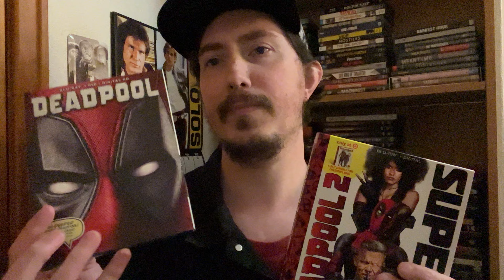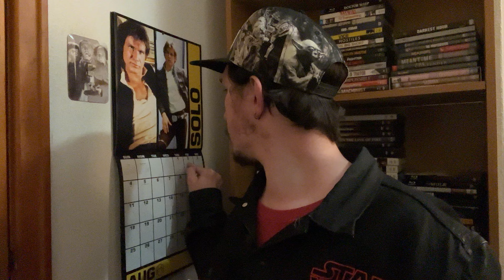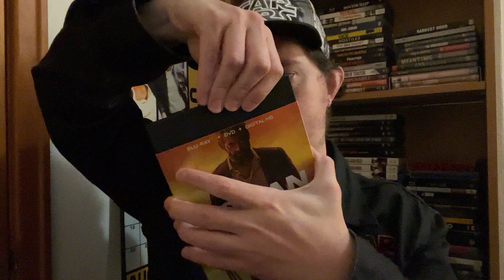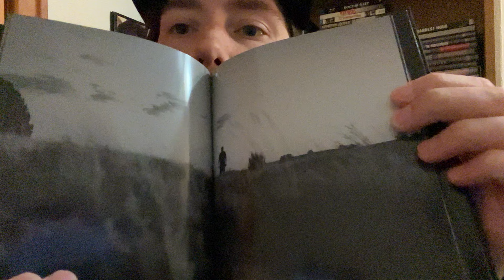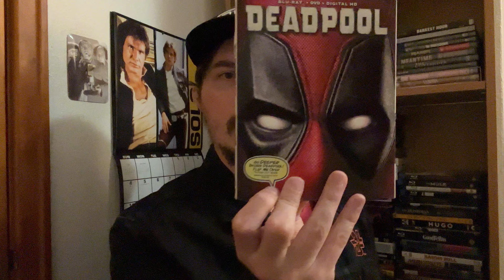No Film Talk this week: Movie Theater’s Power is Out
I was going to talk about Deadpool & Wolverine this week, but due to the fact the theater I go to had a power outage last week, I’m unable to discuss the new film, so hopefully next week I’ll be able to talk about it.